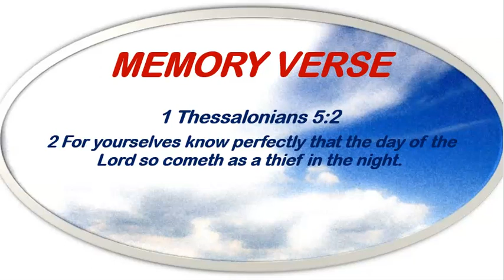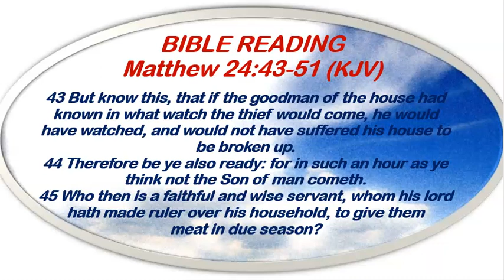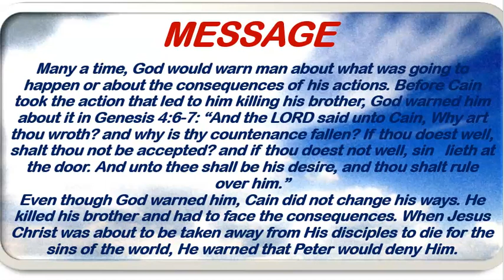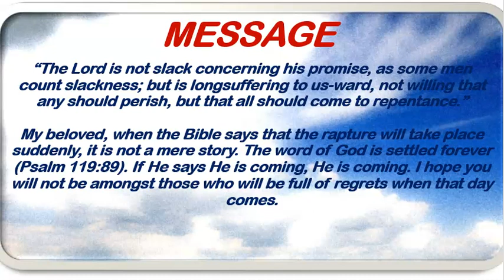Open Heavens Devotional June 3rd, 2022 by Pastor E.A. Adeboye/ Love Forewarns